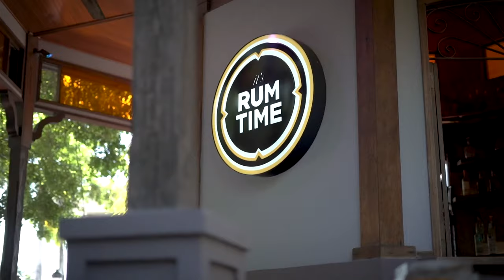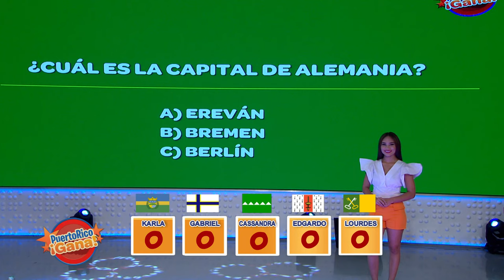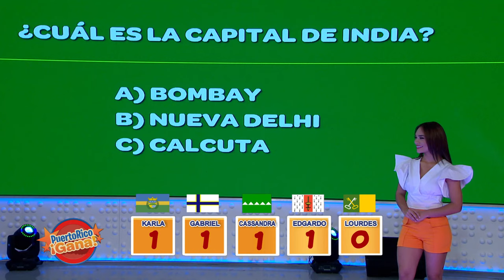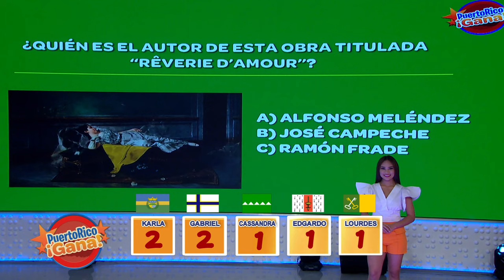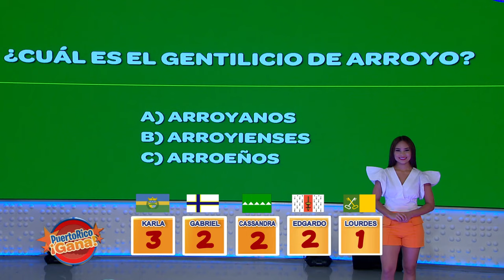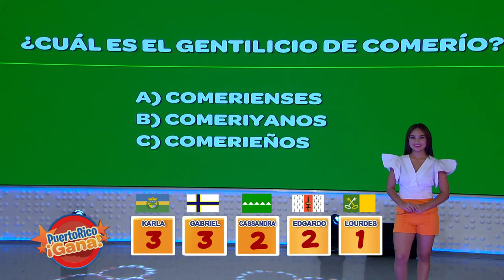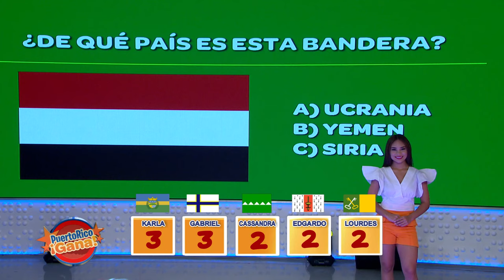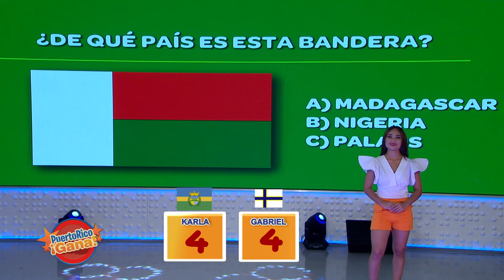02 PR GANA OCT 4 2021